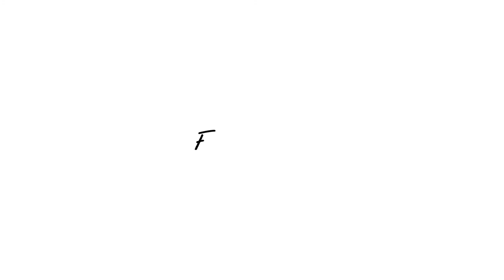【LOVJOI】サステイナブル ブランド インタビュー【SUSTAINABLE BRAND INTERVIEW】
LOVJOI